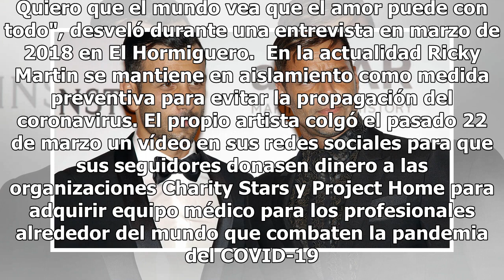Ricky Martin y Jwan Yosef presentan a su cuarto hijo, Renn Martin-Yosef